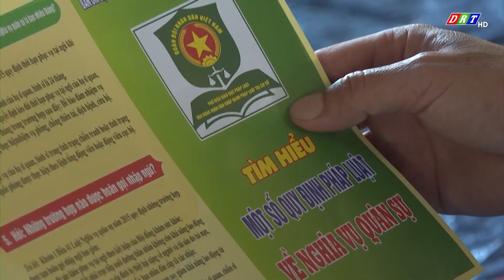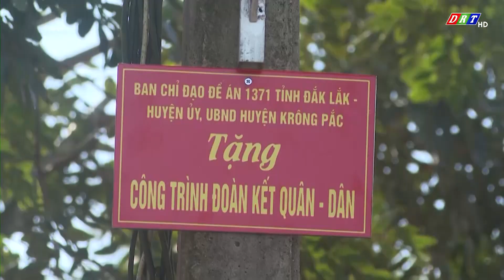Ban chỉ đạo Đề án 1371 tỉnh Đắk Lắk tổ chức các hoạt động làm điểm tại xã Ea Yiêng, huyện Krông Pắc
ĐÀI PHÁT THANH TRUYỀN HÌNH ĐẮK LẮK